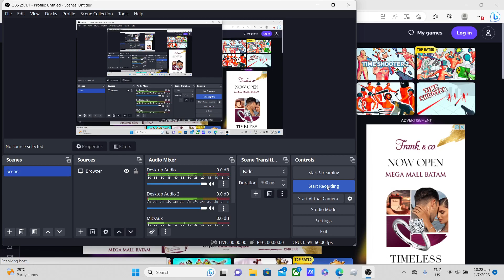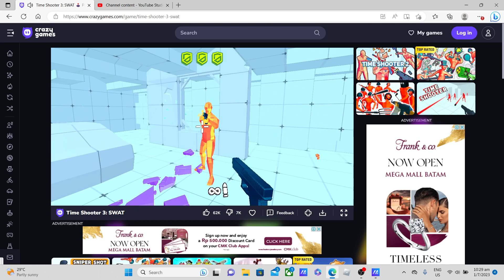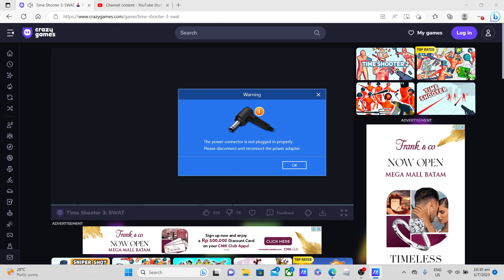time shooter level 40